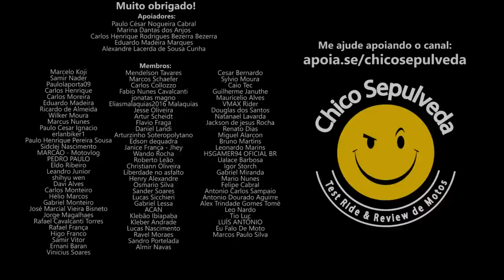Moto Trail e Crossover da Bajaj?